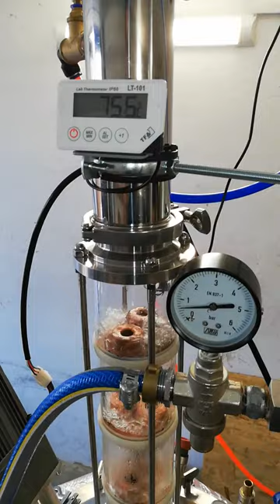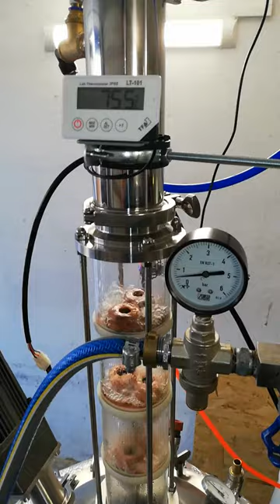Egylépcsős oszlopos pálinkafőző 46. - előpárlat elválasztás a gyakorlatban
Folytatása az előző videónak, bemutatva a gyakorlatban is mindazt, amit az előpárlat megindításáról és szabályozásáról mondtam.
Kis gyakorlás után bárkinek sikerül stabilan üzemeltetni a buboréksapkás oszlopos pálinkafőzőt, a híreszteléssel szemben nem űrtechnika.